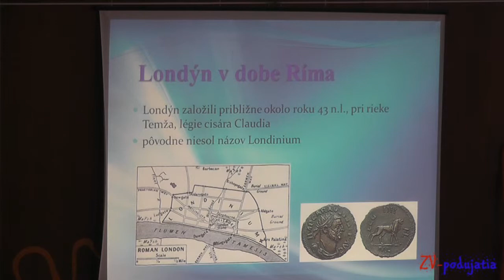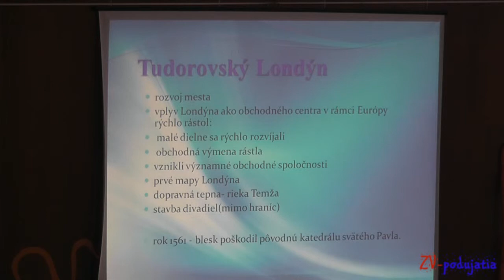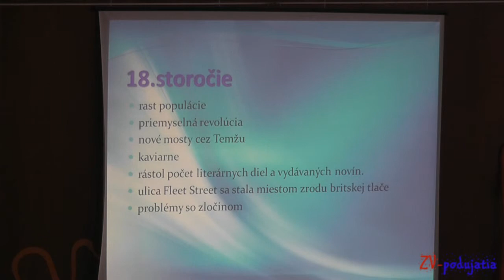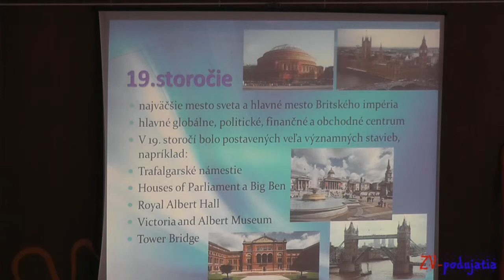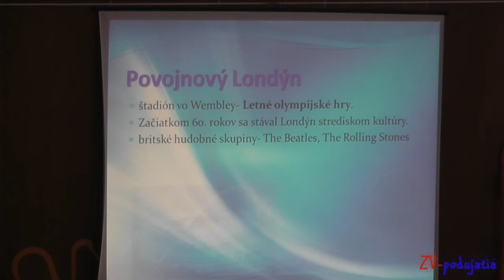História Londýna - S. Šalyova a Z. Nuličková